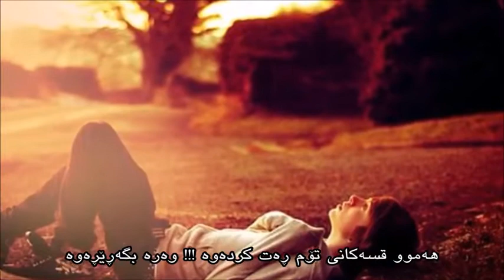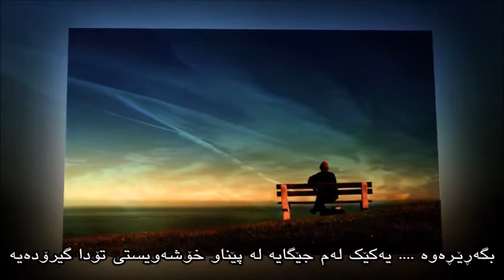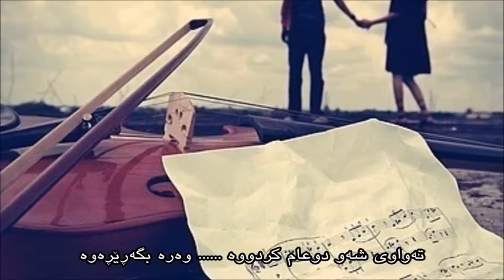Kamran Molaei - Bargard HD 2014